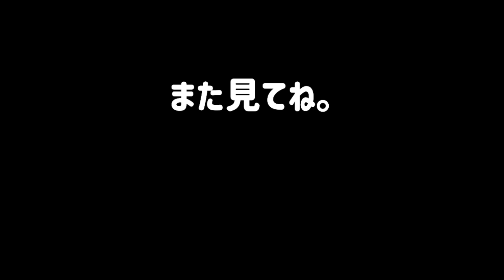【長距離大型トラック トレーラー】福井県から当日で向かいます！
こんにちはGTマサです。

長距離ドライバーをしています。
トレーラー運転手になるため日々、仕事を頑張っている姿を動画にしているので、良かったら最後までご視聴ください。

ちなみにGTの意味を紹介します。
G→Good  T→Truck で
Good Truck マサです。
どーでも良いですかね(笑)